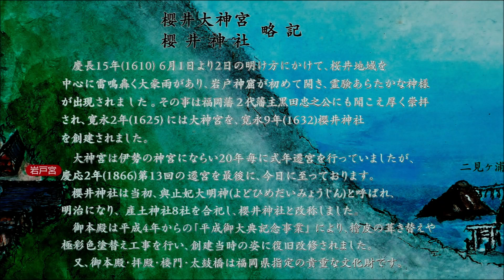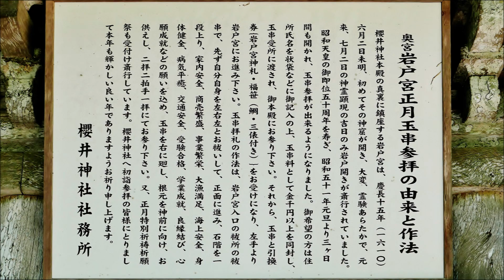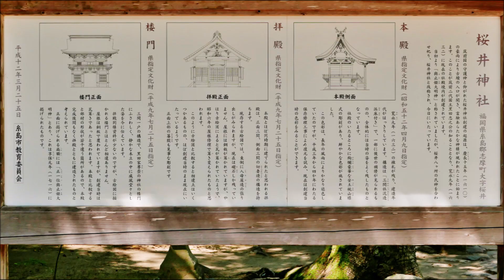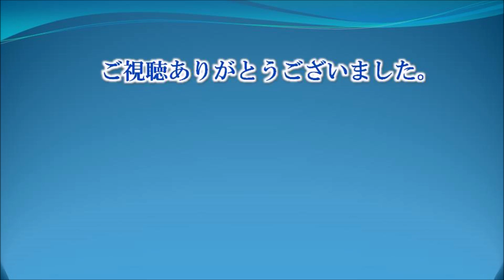209 櫻井神社 櫻井大神宮 : 福岡県糸島市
櫻井神社（さくらいじんじゃ）は福岡県糸島市志摩桜井にある福岡藩二代藩主黒田忠之が創建した神社です。
また、境内に隣接し伊勢神宮の内宮・外宮より勧請した櫻井大神宮があります。